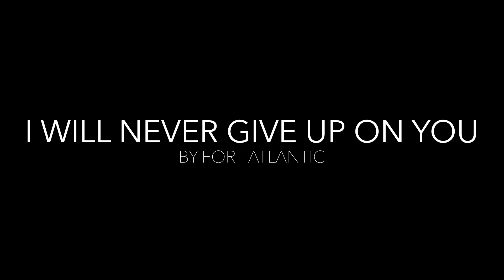Fort Atlantic - I Will Never Give Up On You (LIVE) - Still Alive Ep. 6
Make sure the people you love know you won't give up on them because it's amazing to see what we can accomplish when we know we're not going to be abandoned.

OWN THIS SONG ON VINYL!!

"Still Alive" is a small video music series made by Jon Black.

Written and performed by Jon Black

Lyrics:
Rip tides are building a current strong
Pulling me gently and holding on
There underwater I found July
With lungs wide open

Heartbeats and concrete are constant change
Somedays as strong as a hurricane
Love walking lightly through open doors
You thought were closing

Everybody knows our love is true.

I will never give up on you

I once believed I was in control
I was the skyline unchangeable
Locked up behind your secret words
Until you spoke them